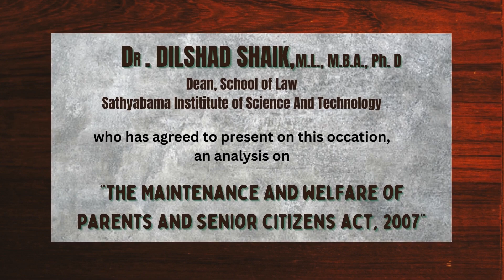Maintenance and Welfare of Parents and Senior Citizens Act, 2007|Analysis|By DR. Dilshad Shaik|SAILS